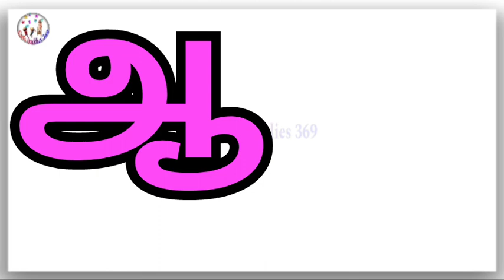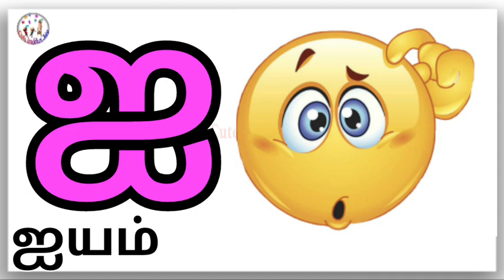அஆஇஈ/தமிழ் உயிர் எழுத்துக்கள் /@sai3917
தமிழ் செம்மொழியின் உயிர் எழுத்துக்கள் அஆஇஈ அவற்றுக்கான சொற்கள் மற்றும்
படங்கள் இடம் பெற்றுள்ளது.